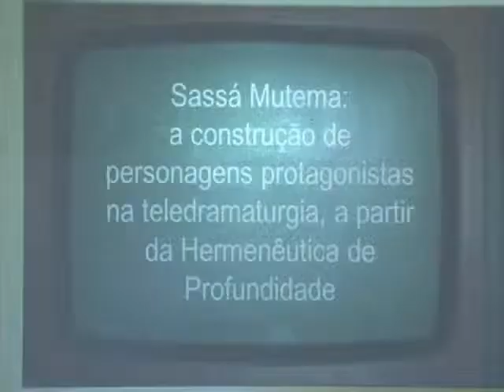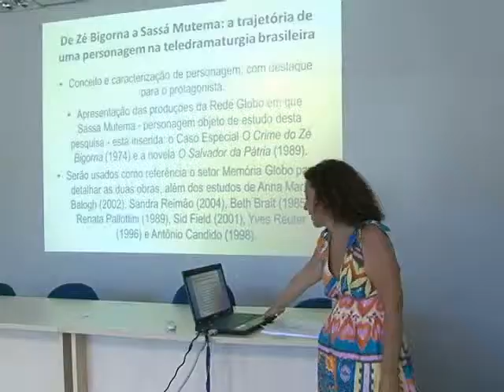Tv Feevale - Feevale no Ar - Mestrado